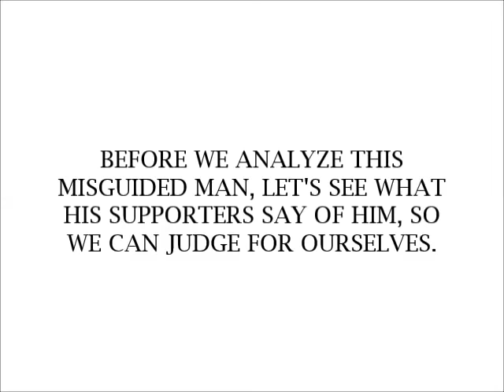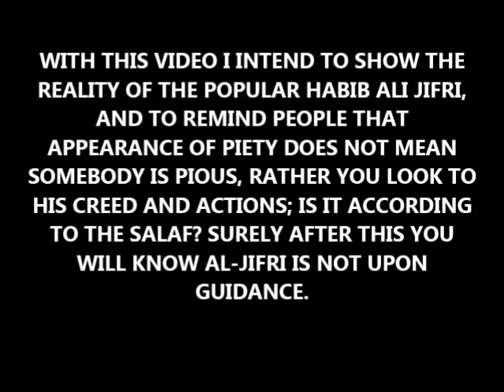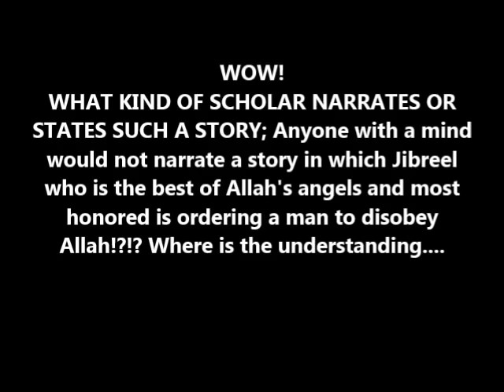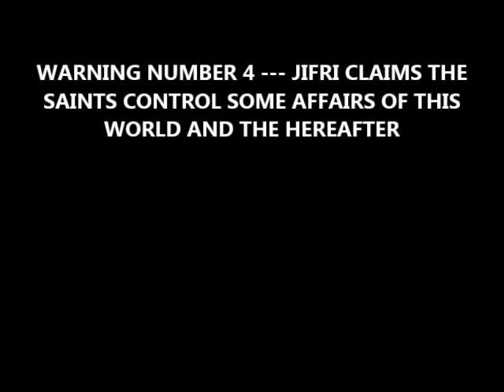DANGEROUS: Habib Ali Jifri Chants Shirk And Kufr Fabrications.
Teacher of Hamza Yusuf is one big cheif innovator and as some scholars say enemy of Allah and Dajjal from the Dajjals، he also claims saints can create children in the womb without male intervention; much more kufr and shirk.
May Allah guide him or rid us of him.